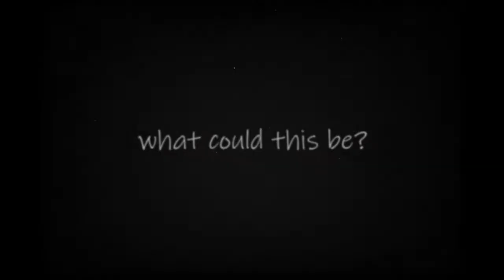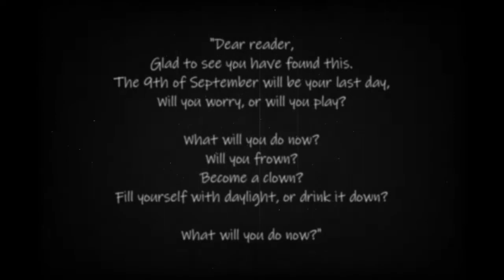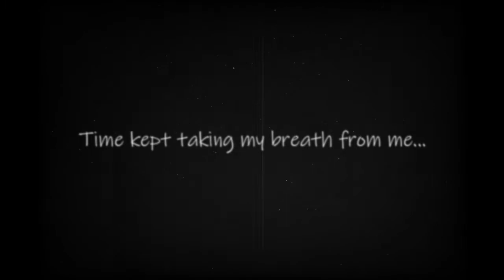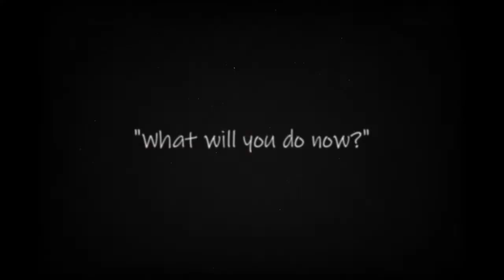A Letter (short/silent film)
Based on a real dream I had.
Written, directed, and edited by imori.
Filmed by imori and her mom.